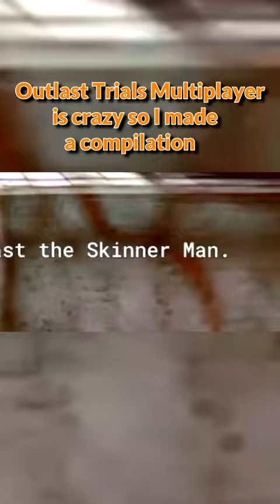Outlast Trials Multiplayer is TERRIFYING so I made a Jumpscare Compilation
Welcome to today's adventure in "The NEW Multiplayer Outlast Game is TERRIFYING! | Outlast Trials (Closed Beta Gameplay)"! Red Barrels invites you to experience mind-numbing terror, this time with friends. Whether you go through the trials alone or in teams, if you survive long enough and complete the therapy, Murkoff will happily let you leave… but will you be the same?

With @The Clumsy King

Channel Members:
Taylor
Thanato
Julianna
Laura
Taylo-R-
Yasumi
Franco